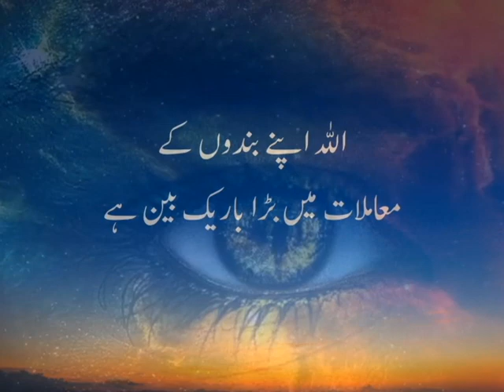Be careful ‼️گستاخی کر کے نسلیں نہ اجاڑ لینا ۔ Dua Session #548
اس معاملے میں بہت احتیاط کریں 🔥♨️‼️
اللہ کریم کے خاص دوست/ولی آپ کے گھروں میں اردگرد ہردم موجود ہیں ۔ ان کا احترام و اطاعت ہم پر لازم ہے ۔ الٹا گستاخی کر کے نسلیں نہ اجاڑ لینا ۔ اور والدین بھی اللہ کے
ولی ہی ہوتے ہیں 💢♻️💋💋💋

Be careful ‼️
There are friends of Lord around you , respect and obey them. Your parents are one of those special one's 💢♻️💋💋💋